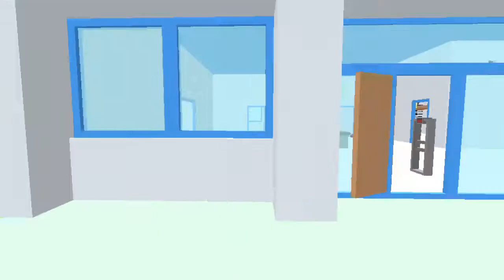tricks na bolok (dude theft wars)